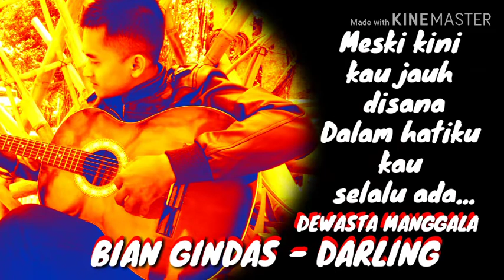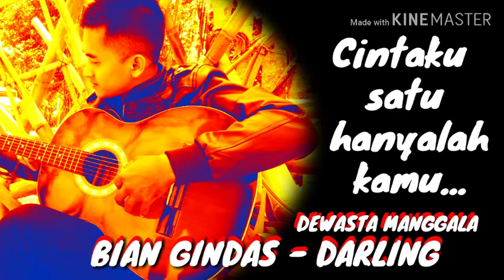BIAN GINDAS - DARLING